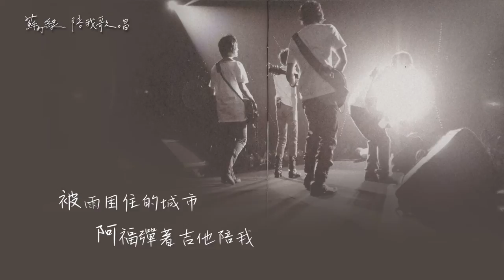【Audio Lyrics Video】蘇打綠《陪我歌唱-Live》- 〈被雨困住的城市〉動態歌詞版MV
被雨困住的城市
作詞：青峰
作曲：青峰

被雨困住的城市
有你 彈著吉他陪我
被雨困住的城市
有歌 混著雨聲降落
被雨困住的城市
有我 像隻金魚游動
看看我 看著你的眼眸

哎~呀 哎我不敢聽
聽著我的心虛
哎~呀 哎我不相信
心都被你摸清

被雨困住的城市
阿福 彈著吉他陪我
被雨困住的城市
有歌 在小巨蛋降落
被雨困住的城市
有你們 讓我非常感動

間奏

哎~呀 哎我不敢聽
聽著我的心虛
哎~呀 哎我不相信
心都被你摸清

哎~呀 哎我不敢聽
聽著我的心虛
哎~呀 哎我不相信
心都被你摸清
嗯~啊...

哎哎~哎哎呀 哎哎哎哎~
你的心
泛著亮光的雲
你背裡
是讓人安心的風景

哎伊呀哈~哎伊呀哈~
嗯...